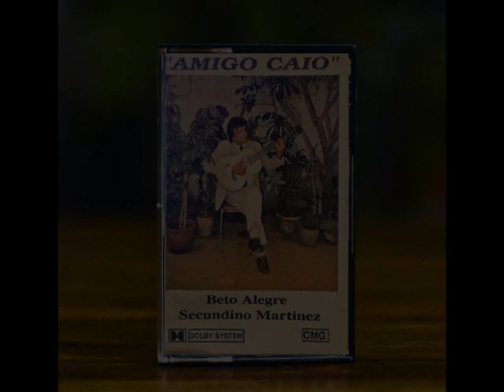BETO ALEGRE / SECUNDINO MARTÍNEZ – “Amigo Caio” – (cassette completo) Año 1990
LADO A
00:00 Amigo Caio
04:07 Chamigo Colombo
06:22 Por ti estoy clamando
08:40 Santa Cecilia
11:22 La locura de mi sueño
14:15 La cosecha
16:44 Amor lejano

LADO B
18:30 Doctor Albízu
20:30 Monte Caseros
23:25 Mi prenda
25:48 Recuerdo de tu imagen
29:14 Mandoity
31:40 A los ituzaingueños
33:26 Raúl Motta

BETO ALEGRE /SEUCUNDINO MARTÍNEZ (Intérpretes)
Heriberto “Beto” Alegre: Guitarrón y voz
Marco Antonio Cáceres: Guitarra y voz
Secundino Martínez: Acordeón
Julio Lorman: Bandoneón